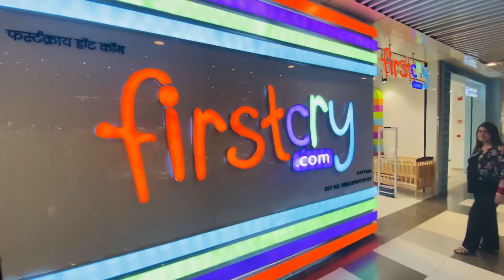Kiske Sath Hua Prank☎️😂 | Shopping Shuru | Pritij Vlogs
Comment mai batana kaisa laga.

Pritij Vlog
Family Vlog
Vlog
Vlogs
Lifestyle Vlog
Pritij
Priyaa Jolly
Kshitij Jolly
Funny vlog
Funny vlogs

Family vlogs - Lifestyle Vlogs - Daily Vlogs

Vlog
Vloging
Vlogger
Pritij Vlogs
pritij vlog
funny vlogs
lifestyle vlog
family vlog
best pranks
daily vlog
daily vlogger
daily vlogging
daily vlogs
family vlogs
iphone
kshitij jolly
lady gaga telephone
prank video
priyaa jolly
smartphone
sourav joshi
telephone lady gaga
travel vlog
travel vlogs